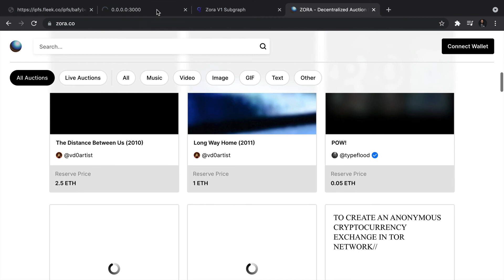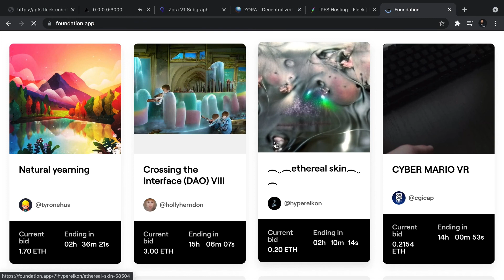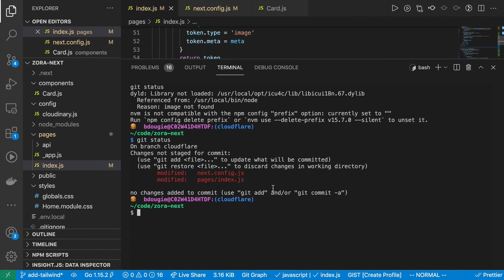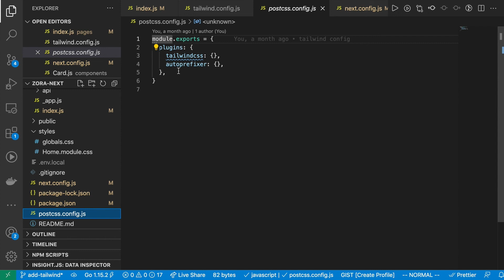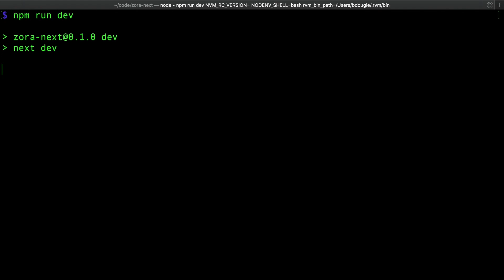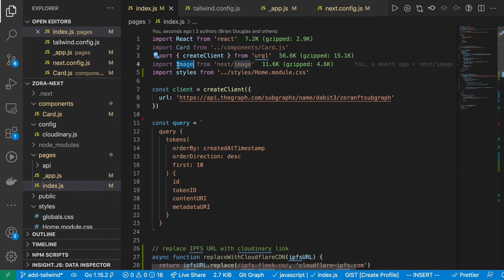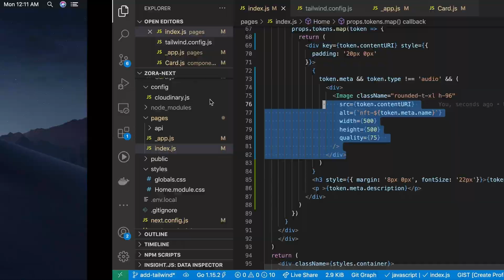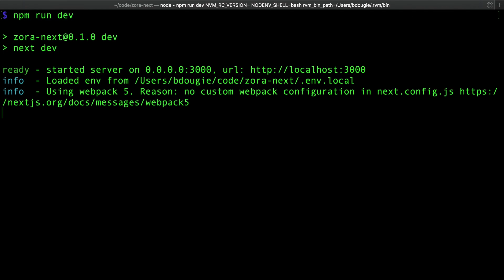Set up a Next.js powered NFT dashboard with Tailwind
The Graph is an indexing protocol for querying networks like Ethereum and IPFS. Anyone can build and publish open APIs, called subgraphs, making data easily accessible.

In this video, I will walk through how to connect Tailwind to our Next.js app. I also briefly intro Fleek and cover IPFS a little more.

0:00 - Start
0:38 - Fleek NFT hosting
3:14 - Add Tailwind to a Next.js project
6:35 - Styling the app

Join my live coding stream every Tuesday and Fridays on Twitch